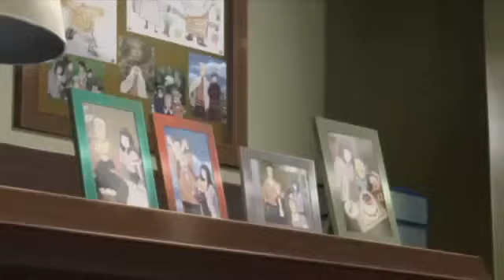Hinata caught Boruto with the Book of Jiraiya / You're too young for that, Boruto ( Boruto ENG DUB )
Boruto: Naruto Next Generations - Episode 127- ENG DUB